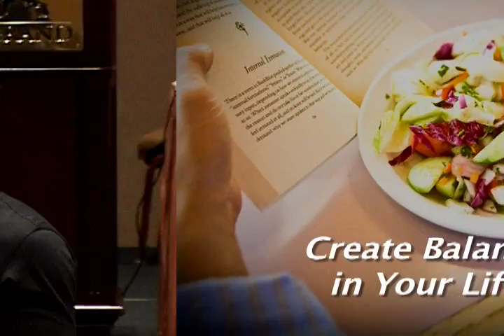Brannon Beliso at Martial Arts Supershow 2012, Las Vegas.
- I do what I love and money just comes

- Your business is the only place people want to come to and the last place they want to leave

-  If you smile, hard things will be easy

- I lost 17 tournaments before I won my first two, and then I went to win 150 more championships

- Attitude is contagious. Who caught yours today?

- Feeling good and getting better

- Every day your student is one day closer to getting their black belt or quitting

- Two keys to sustained passion: focus and discipline

- There are people who learn and who don't learn. Have you ever been that way?

- Can you always do your best? Not when it's convenient, always do your best

- We don't have any problems - we only have challenges

- Replace "should" with "will"

- Get rid of the word "try". It allows you to rationalize your behavior

- I am always a student, I am never a master. The challenge with being a master, you have nothing else to learn

- I encourage mistakes - it's part of the learning process

- Do not mistake integrity for ego

- Create balance in your life: Mind, Body and Spirit. Feed all of them equally.

- Find your spirituality in life. When I can't, God can

- Is your cup half full or half empty? My cup is runneth over

- Every day above ground is a good day. Be grateful

- Be content, but never satisfied

- I love challenges - tell me what I can't do. Yes, I can!

- I used to pay my office manager more than I made at the time

- Surround yourself with quality people